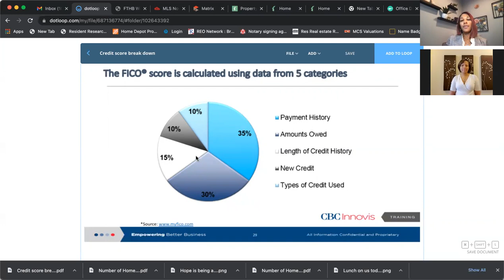Harvey Rice C.A.R.E.S.: Money Smart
Harvey Rice C.A.R.E.S.: Money Smart family financial literacy program which is designed to teach practical literacy skills in a way that is fun and engaging, as well as increase family awareness and understanding of managing finances responsibly.

During the workshops, families will discover the relationship between finances and Day to day living. Some of the topics discussed will be budgeting, setting smart goals, building credit and home ownership. This the four part one hour workshops will help families gain a greater understanding of their finances.